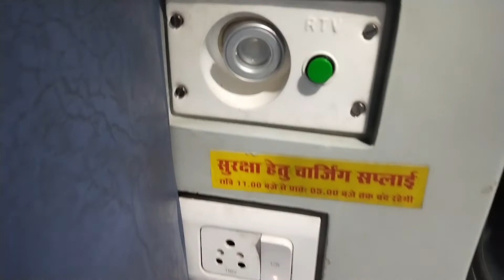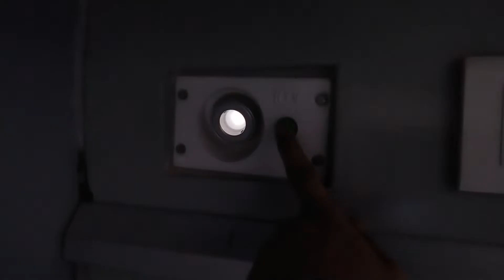Mahakaushal Express Train |(12190)(12189) | AC 3A | Hazrad Nizamuddin (Delhi) to Jabalpur youtube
Mahakaushal Express Train 12190 , 12189 AC 3A Tier - Hazrad Nizamuddin Delhi to Jabalpur.